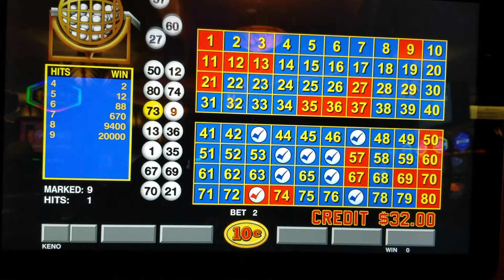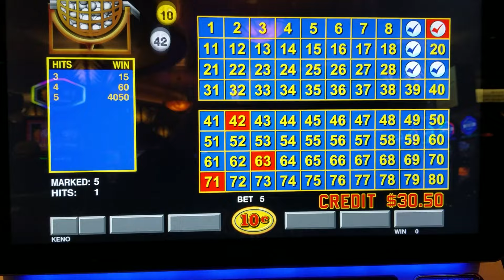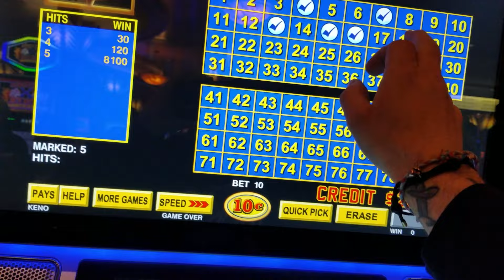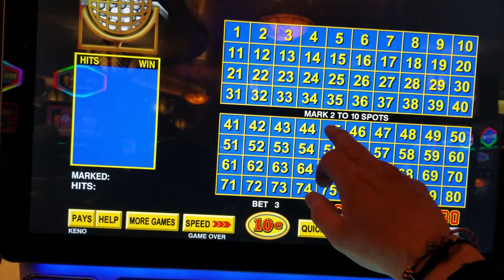Quick Keno Session | Pechanga Casino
Went to Pechanga for a quick keno session! Played 10c Keno. Enjoy

keno classic keno keno number keno winning numbers